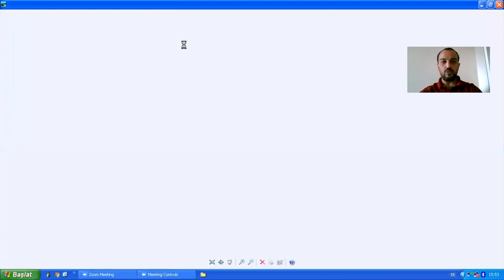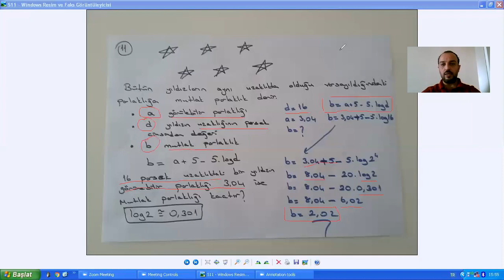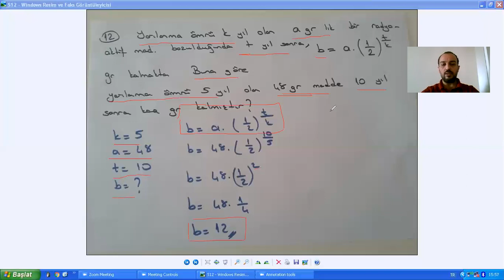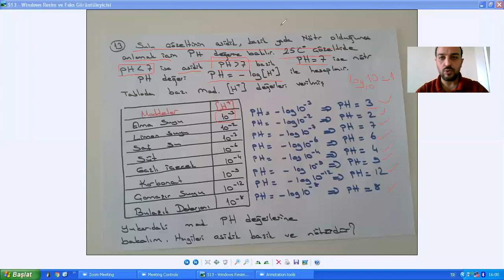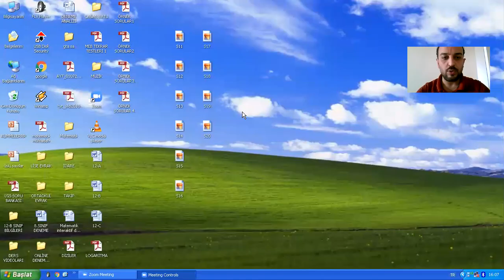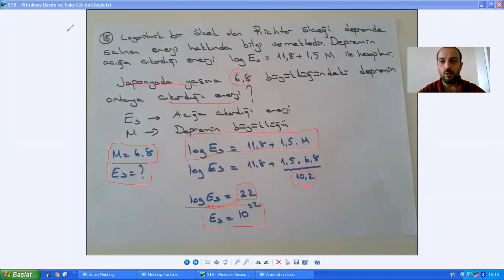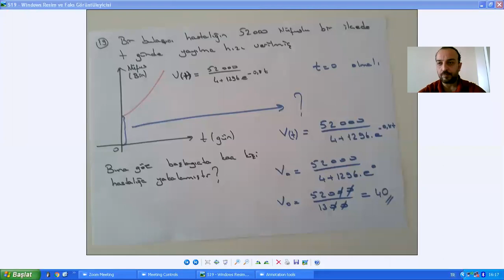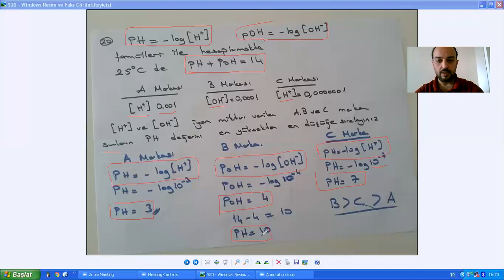Matematik: Çağlar Uslu - 12.Sınıf 8.Hafta Meb Soru Çözüm Tekrarı